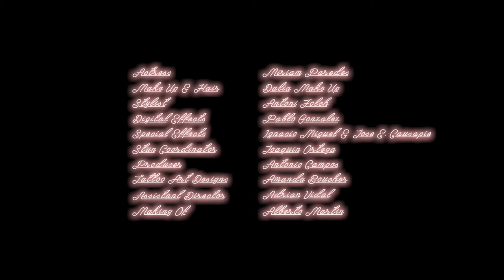Spot Eve @Covent Garden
Spot publicitario con modelo de la agencia de modelos Six Management para Pub Eve en Covent Garden (Londres)

-Modelo: Miriam Paredes

-Productor: Manolo Campos

-Promotor: Adam Handling

-Colaboración: J J Adams y Six Management